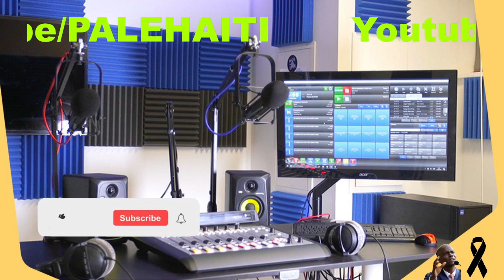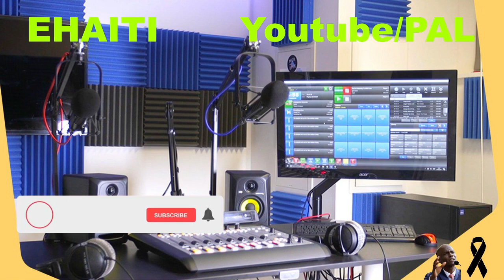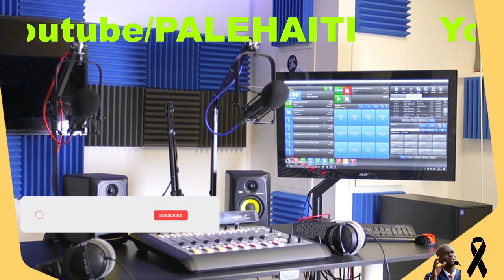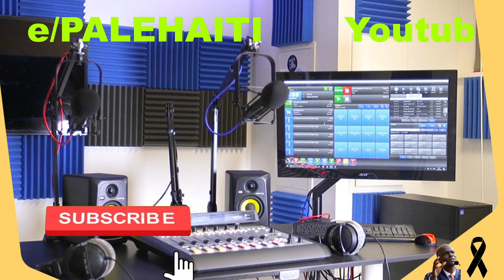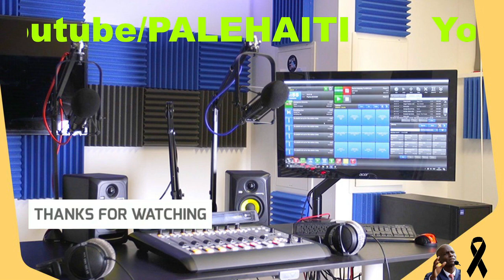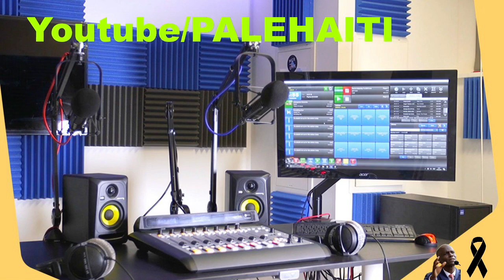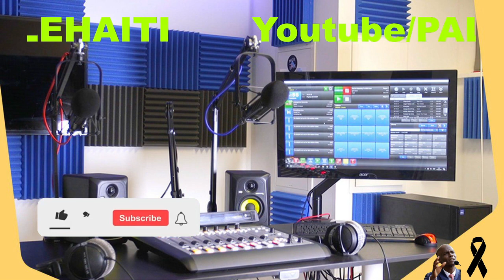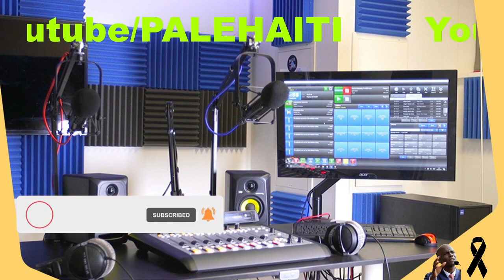MARTINE MOISE BAY DETAY, ANTÈMAN PREZIDAN AN